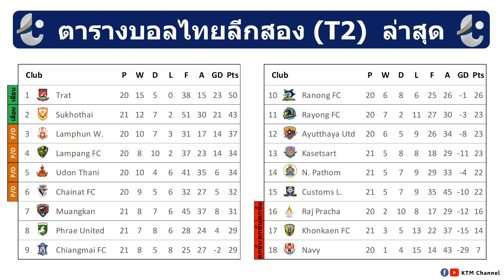ผลบอลไทยลีกสอง นัด21 : สุโขทัยไล่อัดชัยนาท อุดรพ่ายยับ เมืองกาญเจ๊าเกษตร์ศาสตร์ (29/1/22)